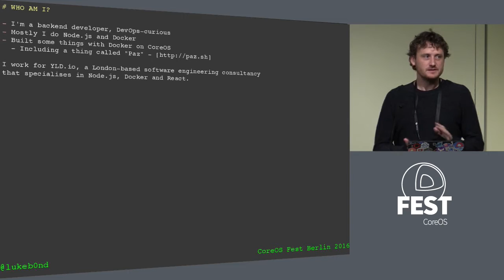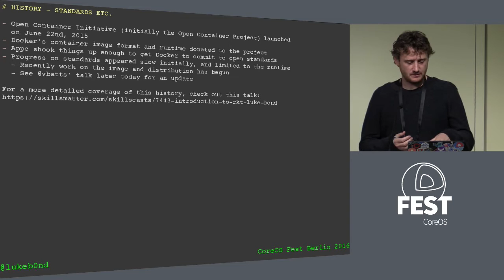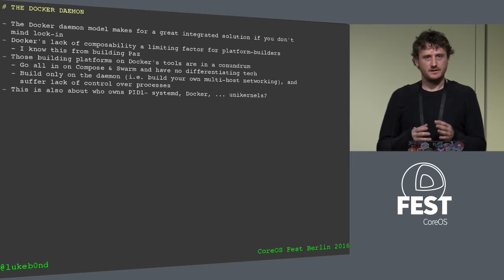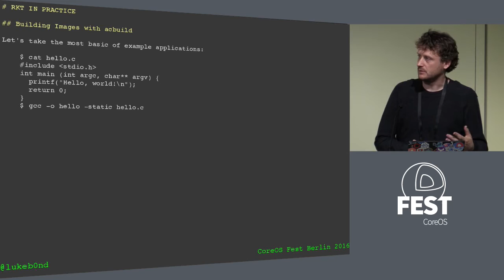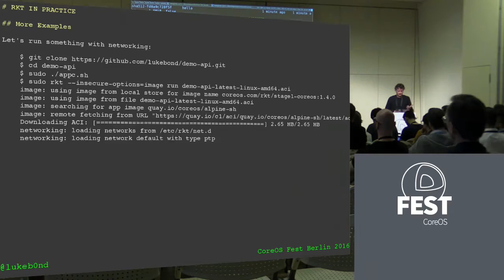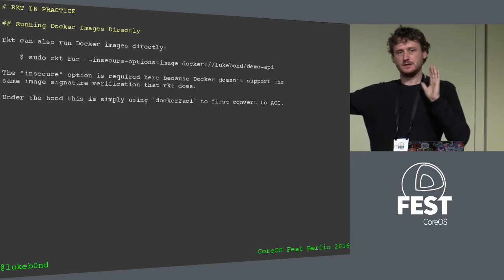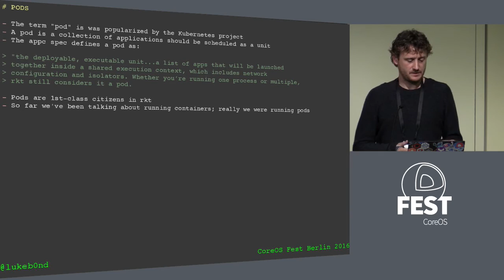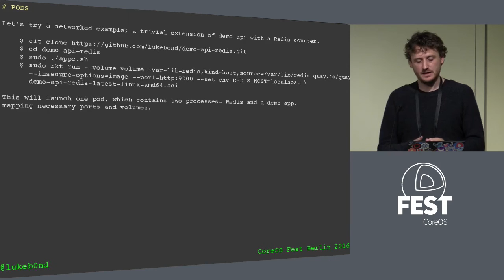Introduction to rkt for platform builders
Introduction to rkt for platform builders by Luke Bond